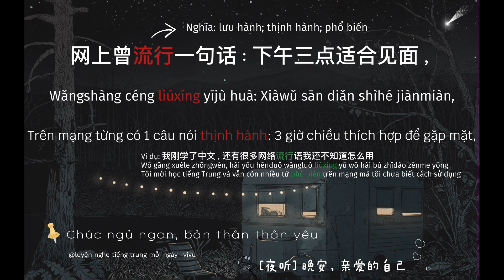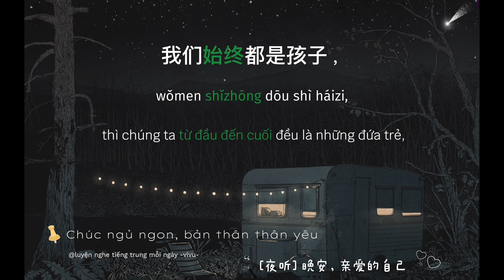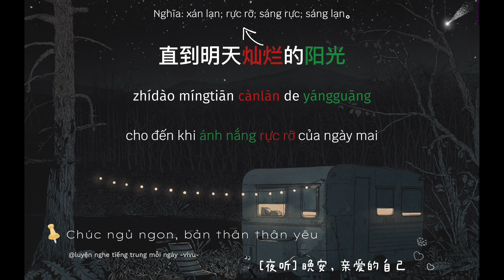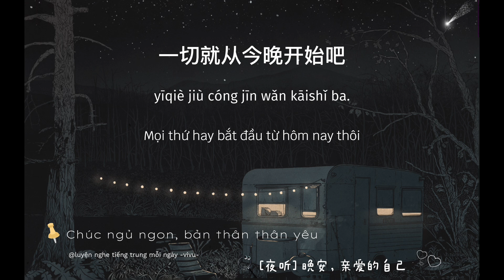[RADIO TIẾNG TRUNG 65] | 夜读： Chúc ngủ ngon, bản thân thân yêu !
Trong cuộc đời này, chúng ta đã dành lời " chúc ngủ ngon" cho rất nhiều người, duy nhất chỉ quên nói điều đó với chính bản thân mình. ...

Trong bài này mình từ mới mình in màu trong bài luôn nhé

Danh sách bài đọc:
Fanpage: Tự học tiếng Trung Quốc mỗi ngày

Nguồn: Đa số bài đọc mình lấy trên wechat, các bạn search theo tiêu đề là ra nha

Thực ra thì video mình làm và dịch ra tiếng việt đôi khi cũng rất lủng củng, không được mượt mà, nếu bài dịch có sai sót, thiếu từ, nhầm lẫn thì mong mọi người thông cảm, góp ý và cùng nhau trao đổi kiến thức nhé!